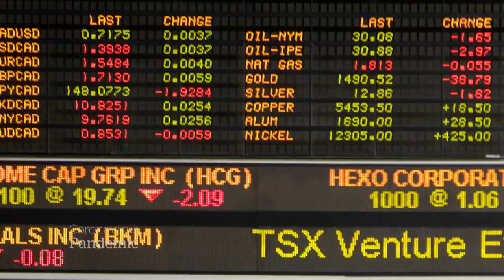COVID-19: Should I wear a mask if I’m healthy?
An emergency room doctor answers your questions about the COVID-19 pandemic, including the latest advice on whether healthy people should wear masks.